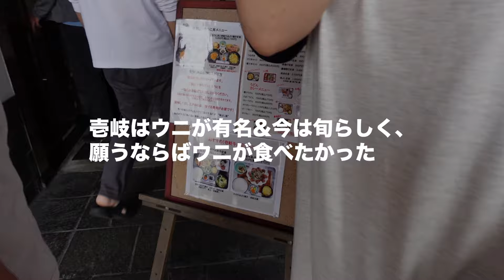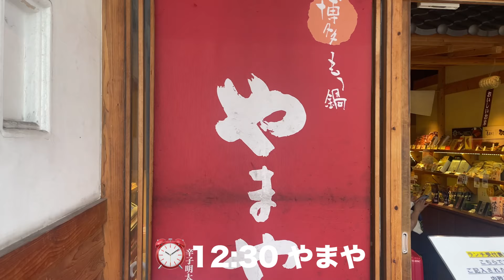【休日の過ごし方】独身女の食べて飲んで騒いで食べて最高の福岡&壱岐島休日vlog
ということで今日は壱岐に行った時のゆる〜りvlogでした🥹✌️
ちょっと早めに夏を満喫してきたぜぇい☺️

見つけてくれて本当にありがとうございます💐
一緒に毎日楽しもう☺︎✌︎︎︎！！

▼△　__mayo3__　で検索すると全部出てきます　▽▲（※アンダーバー２つずつ）

☁️ ダイエットチャンネル：『mayoダイエット 』

mayo / YouTube